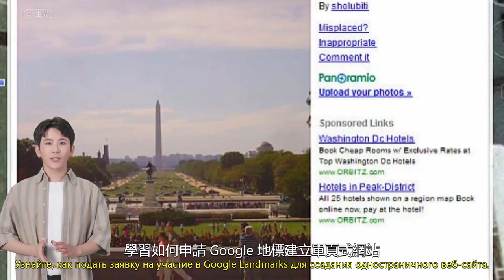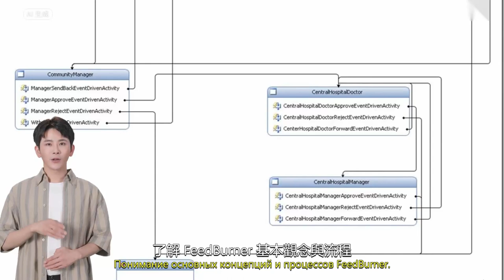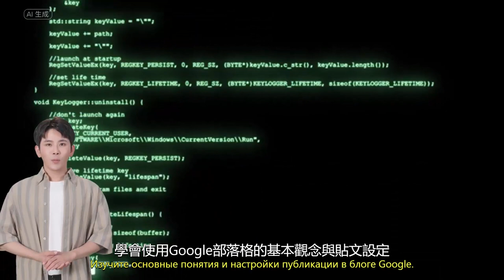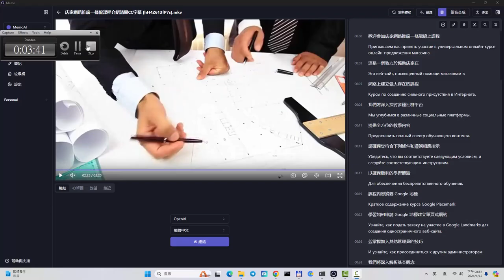(雙字幕)語音合成【俄語】發音展示(店家網路推廣一條龍課程介紹)